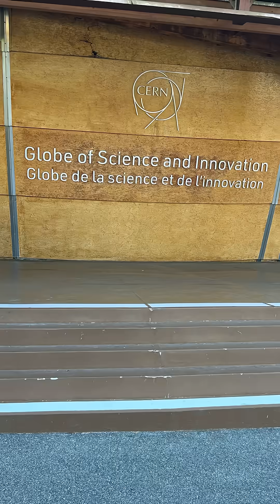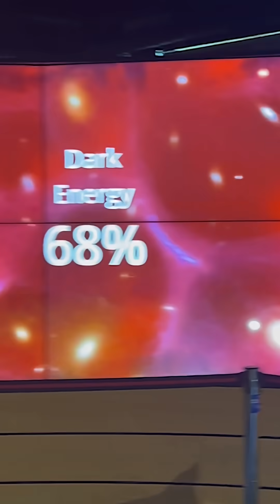The Large Hadron Collider: Geneva, Switzerland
We were privileged to have a guided tour of the world-renowned CERN facility in Geneva, Switzerland — home of the Large Hadron Collider! From molecules and atoms to quarks and quantum physics, we discovered just how much there is still to learn about the universe around (and within) us.

Even though much of it went over our heads, it was a truly mind-blowing glimpse into the incredible world of modern science!

Fcebook: @Reidsontheroad | Pamela Reid
Instgram: 2Reidsontheroad